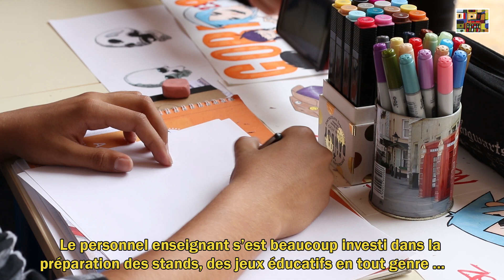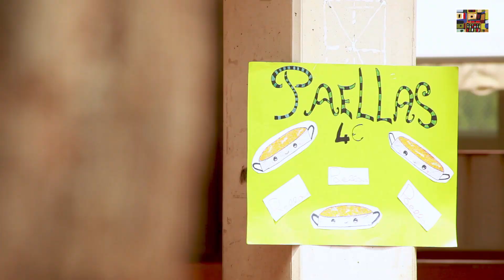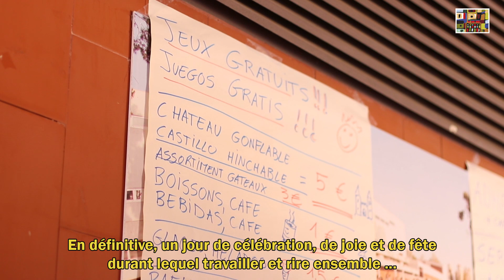Convivialité 2018 - Liceo Francés Alicante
El Liceo Francés de Alicante celebra este año el 40 aniversario de su fiesta de convivencia, la convivialité. Una jornada muy especial en la que familiares, profesores y alumn@s disfrutan de numerosas actividades lúdicas, gastronómicas y culturales.